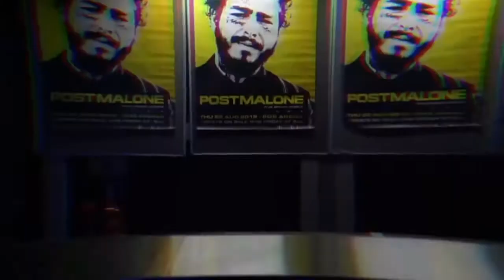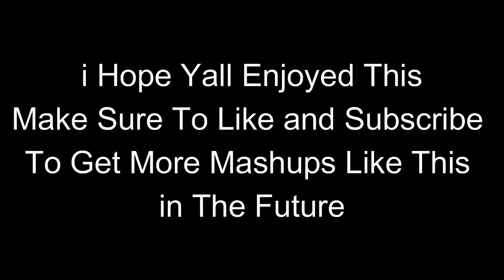Ayo & Teo - Last Forever (REMIX) Ft. Pop Smoke & Juice WRLD, Post Malone [DJ OFFICIAL REMIX]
This Was Requested By Some Fans And i Said Why not lol